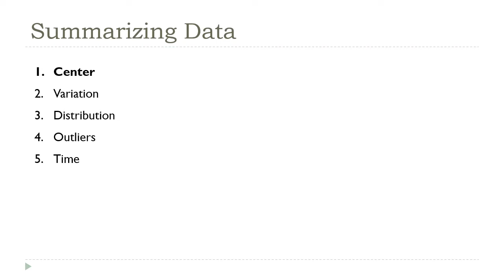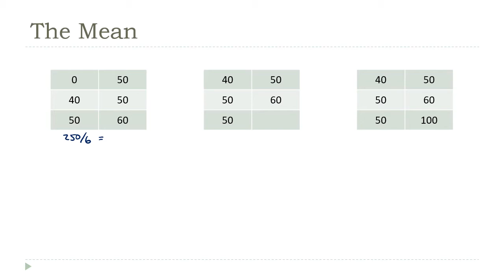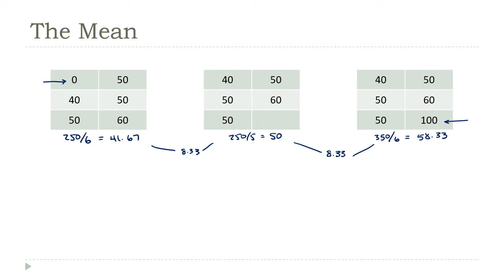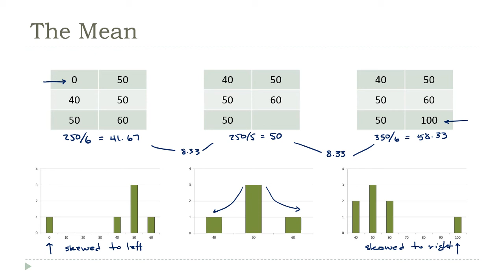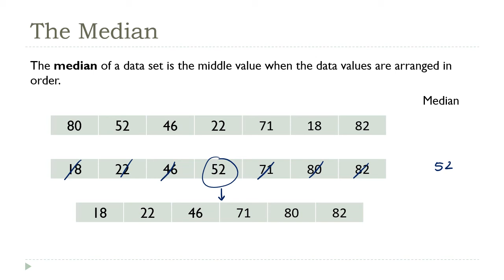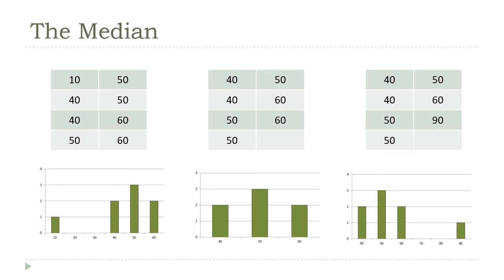Mean and the Median, The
Now that we've seen how to summarize data visually, we're going to change direction and look at ways to do it numerically - starting with methods for locating the "center" of a data set.